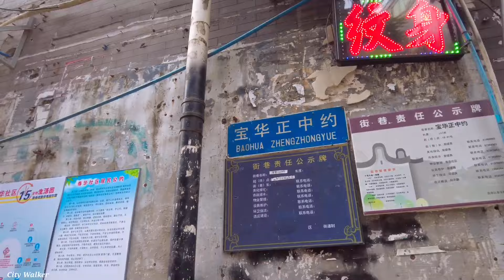【4K】广州西关漫步,车水马龙的广州宝华路全程街拍. Guangzhou city walk. August 2021.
老西关商业腹地宝华路位于荔湾区中南部，南北走向，北接华贵路，南接恩宁路和上下九步行街，长780米。今日廣州天氣晴朗 , 通过实拍鏡頭可以感受下今日宝华路的面貌及市民的市井生活.

欢迎来到 City Walker 频道。
Welcome to the City Walker channel.

影片拍摄时间:
2021/7/30